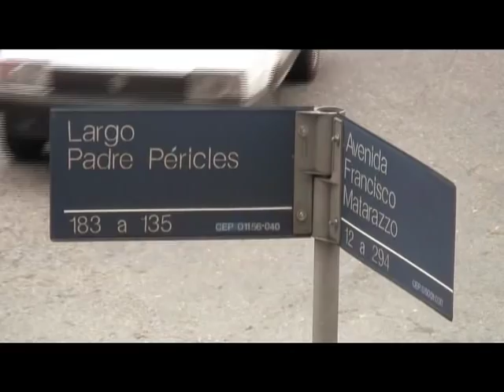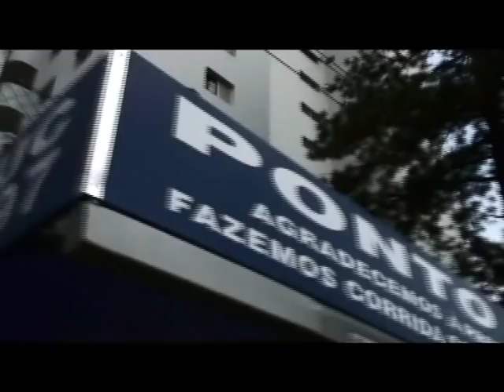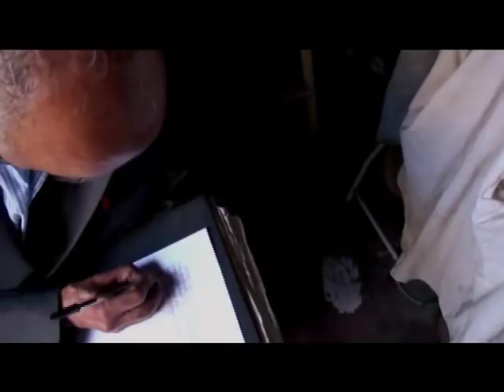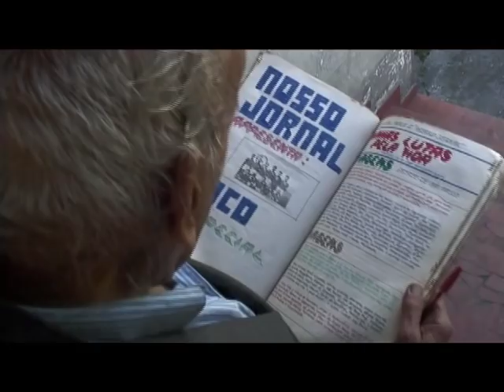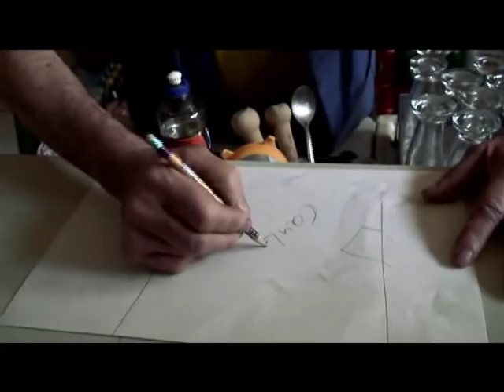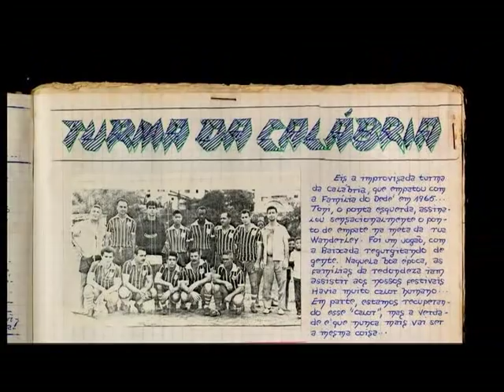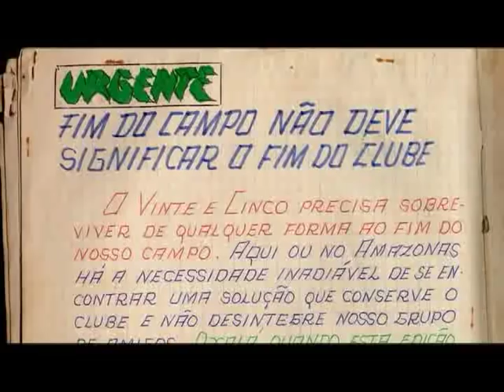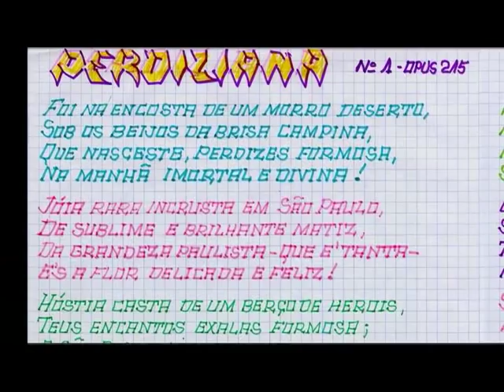Perdizes, as glórias da várzea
Direção: Rudi Bohn
Uma viagem sentimental pelos locais onde a bola corria e uma herança que se perdeu no tempo. Hoje, o bairro é um pólo de concentração de setores da classe média urbana paulista. (Fonte: Prefeitura do Município de São Paulo)